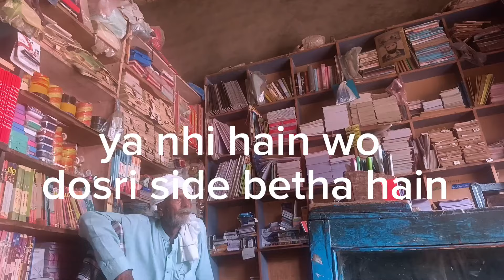wife ny vlogging start kr di